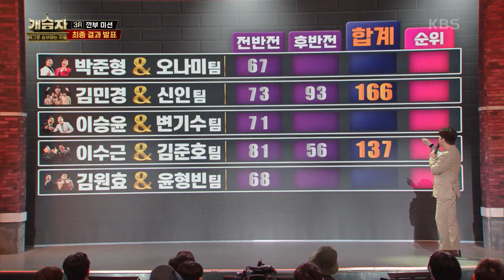명실상부 최강 팀으로 인정받은 이승윤팀! 3R 1위등극! [개승자] | KBS 220108 방송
명실상부 최강 팀으로 인정받은 이승윤팀! 1위등극!